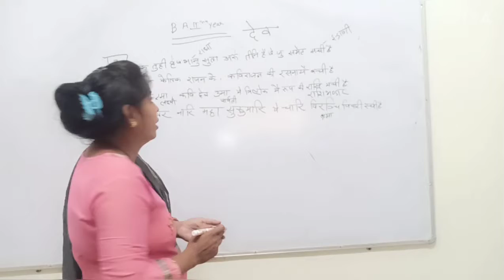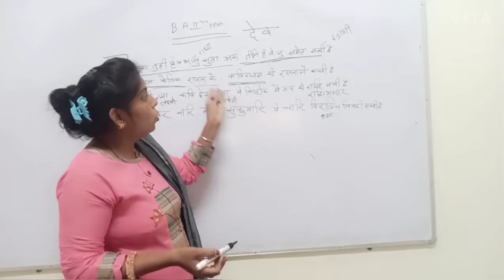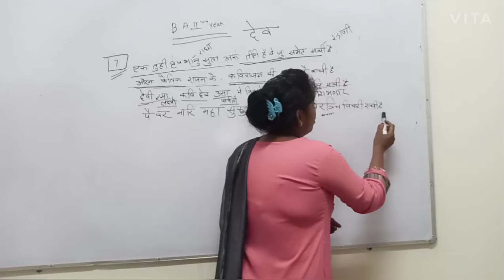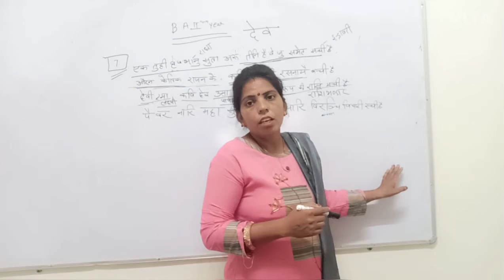B.A 2nd year